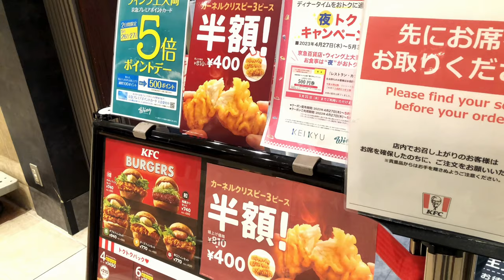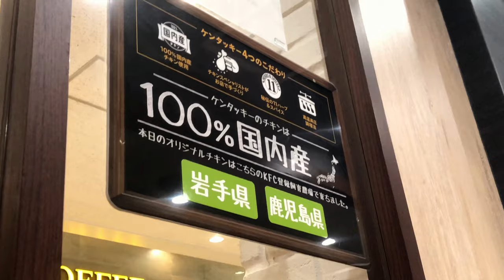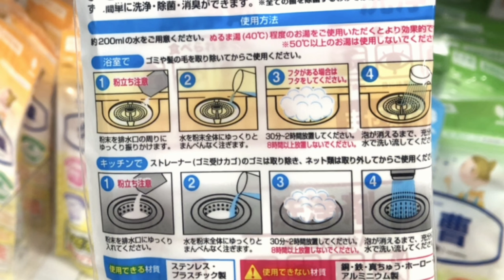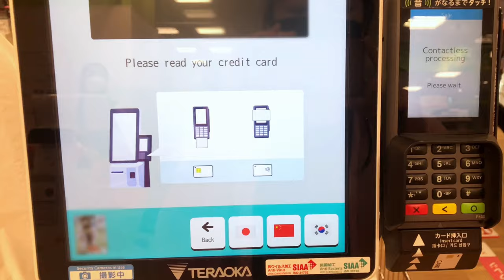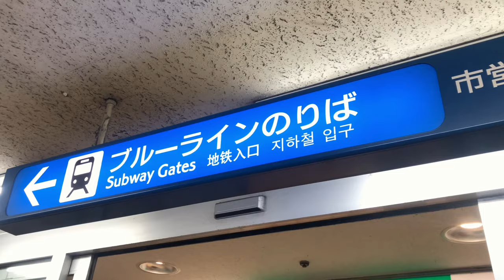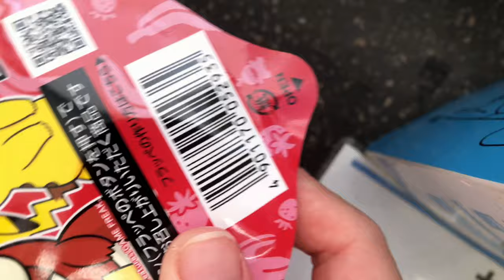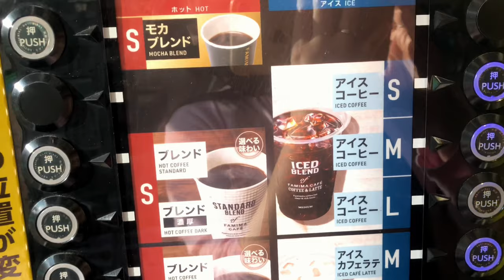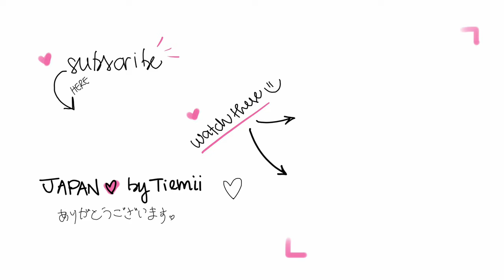JAPAN VLOG 🎌😋 let's try POKÉMON frappe | products you should buy at 100 YEN SHOP ♡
🎌 In today's SILENT VLOG…

 🌯 KFC in your place has this menu? Quick and delicious lunch time at KFC in Japan
🛍️  Products that you MUST BUY at 100 yen shop! Let’s shopping useful products at Seria 100 YEN SHOP in Japan
😋 Trying LIMITED EDITION Pokémon Frappe + Discover how to use frappe machine at Family Mart convenience store in Japan :) 🍓 🍌

Welcome to this silent vlog! ♡

👋🏻 *⇢Tip: turn on subtitles [CC] for a complete experience!⇠*

*SILENT VLOGS ♡ japan by tiemii*

👀 *On this silent VLOG:*
00:00 - Quick lunch time at KFC in Japan
02:08 - How to use self checkout machine in 100 YEN SHOP? + shopping useful products in 100 yen shop SERIA.
05:50 - How to use frappe machine at Family Mart convenience store? + let's try LIMITED EDITION Pokémon Frappe!

☆ *about JAPAN ♡ by tiemii* :

📍 Yokohama, Japan

🎌 I share simple moments, tips and fun facts about Japan through silent vlogs and some youtube shorts! :)

🌏 I show you my ordinary life in Japan!

💫 I'm sure the best in life also happens in the simplest and everyday moments. That's why I want you to be able to have your own sensory experience through the sights and sounds of everyday life in Japan that I'm sharing here in my *silent vlogs*...

♡ I hope that my silent vlogs can brighten your day and bring you only good vibes.
May these good feelings be awakened in you whether by reminding of your past Japan's trip or even introducing to you something you didn't know yet about life in Japan.